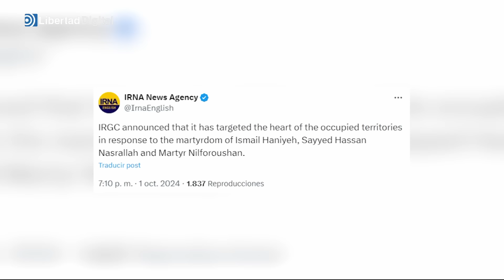Irán ataca con misiles Israel en represalia por la muerte de Haniye y Nasralá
Las Fuerzas de Defensa de Israel (FDI) han anunciado el inicio de un ataque iraní contra territorio israelí y ha puesto bajo alerta todo el país.